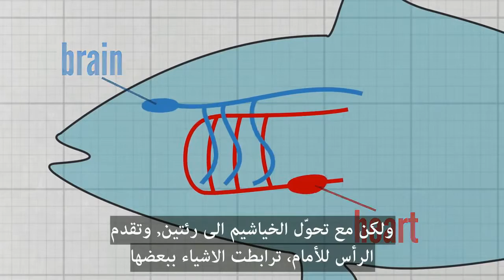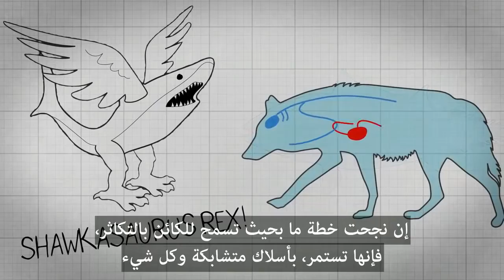سلسلة نظرية ‫التطور في دقيقتين - الحلقة 06 - التطور غبي !